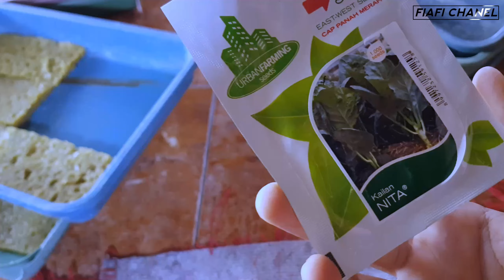INI DIA CARA MENYEMAI SAYUR KAILAN HIDROPONIK DENGAN MUDAH.